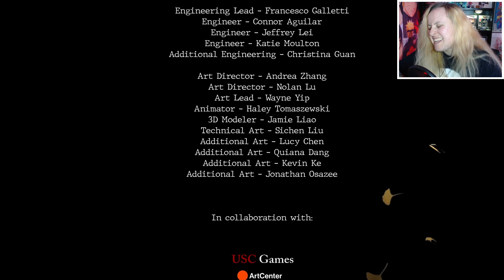CUTE CREEPY EAST ASIA INSPIRED HORROR GAME | Ginkgo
More Spooky Saturday Spookiness, this time it's a replay of the game demo for Ginkgo, let's reunite the creepy dolls.